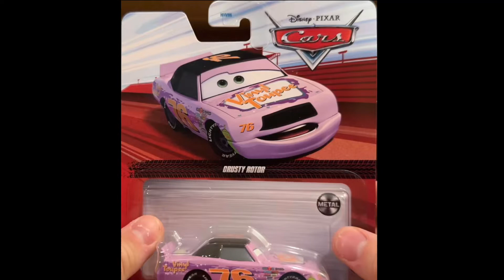Disney cars 2023 crusty rotor